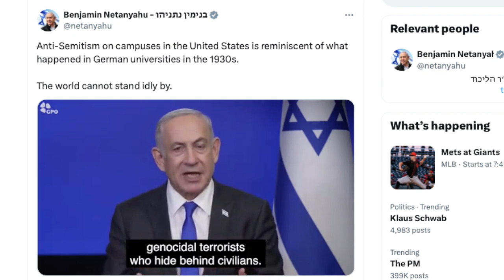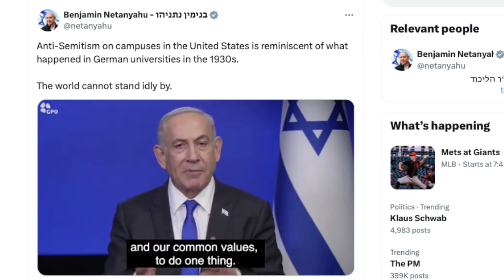ITS Happening - History Repeats - A warning this LEADS to WW3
17 For God sent not his Son into the world to condemn the world; but that the world through him might be saved.

18 He that believeth on him is not condemned: but he that believeth not is condemned already, because he hath not believed in the name of the only begotten Son of God.